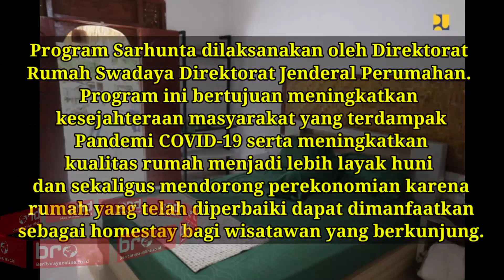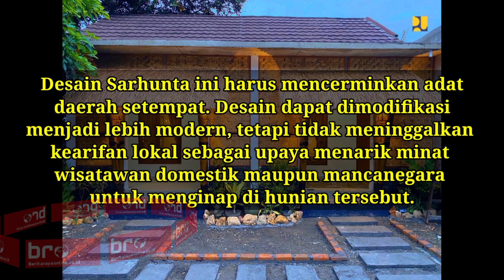Dukung Pelaksanaan MotoGP & Pariwisata Lombok | Gili Terawangan | Berita Raya Tv